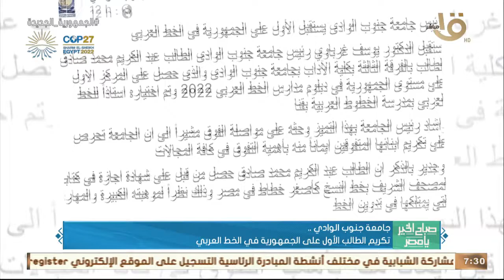صباح الخير يا مصر |مجلس الوزراء وافق على اعتبار سلعة الأرز من المنتجات الاستراتيجية وأهم أخبار الأمس